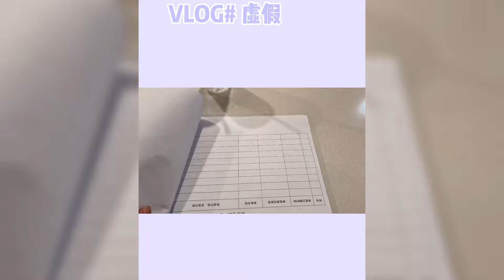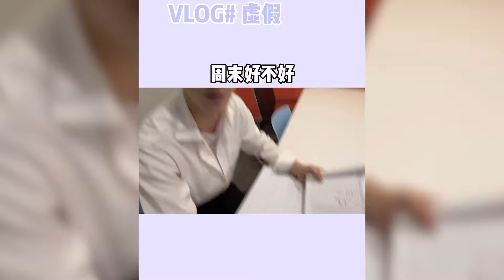【团子真有185】“可你曾经那么爱我干嘛演出细节，我该变成什么样子才能配合出演…”vlog日常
抖音快手小红书 + 搞笑 + 抖音合集 | 团子真有185：“可你曾经那么爱我干嘛演出细节，我该变成什么样子才能配合出演…”vlog日常